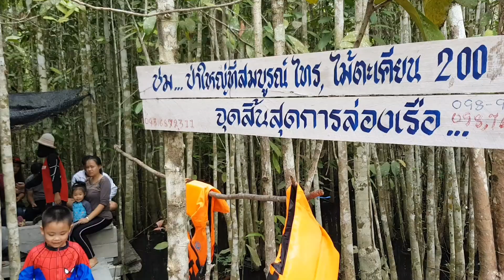อ่างน้ำผุด พายเรือ-ชมป่าต้นน้ำ | น้องไออุ่น กับพี่ไอคิวเที่ยวสุราษฎร์ธานี (2019)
คลิปพายเรือ อ่างน้ำผุด ต.บางสวรรค์ อ.พระแสง จ.สุราษฏร์ธานี
บ่อน้ำผุดตามธรรมชาติ พายเรือคานู ลึกเข้าไปในป่าต้นน้ำ สวยงาม และสนุกมากๆ

ขอขอบคุณสำหรับการรับชม
i-Oon & iQ TV